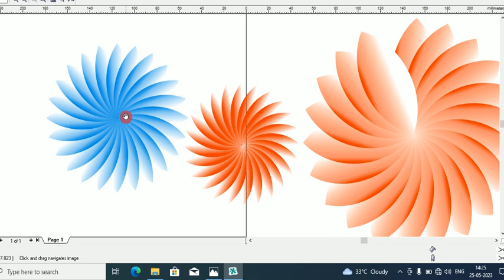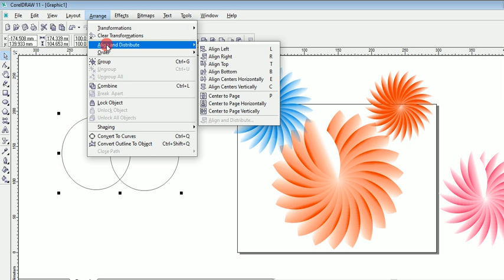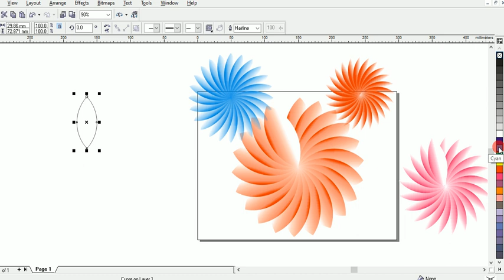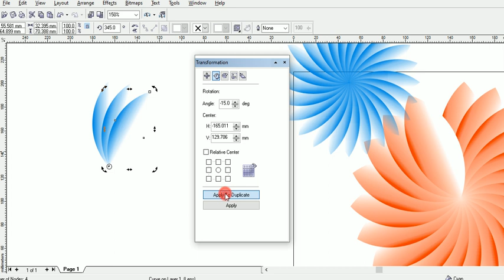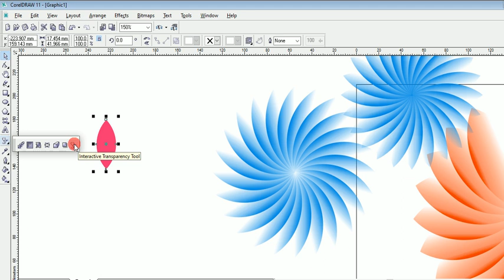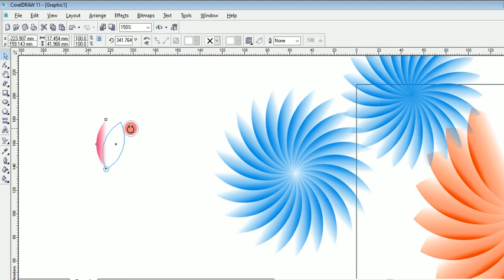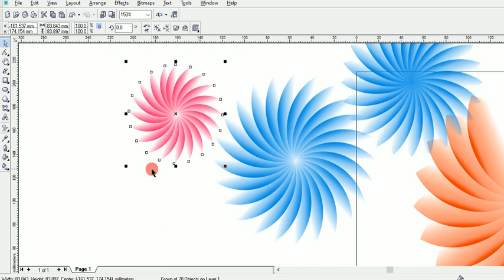Abstract Flower Design Easy tutorial in Coreldraw in Hindi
Learn to Abstract Flower Design Easy tutorial in Coreldraw in Hindi